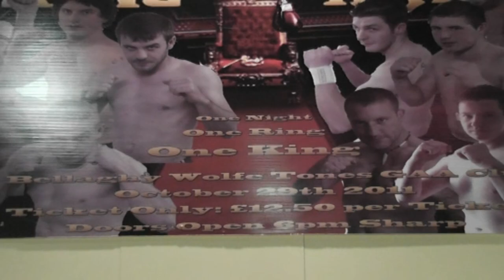Bellaghy Wolfe Tones King of the Ring Promo Interview 3.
Short Interview With Seamus 'The Gringo' Graham who is taking part in Bellaghy Wolfe Tones 'King of the Ring'